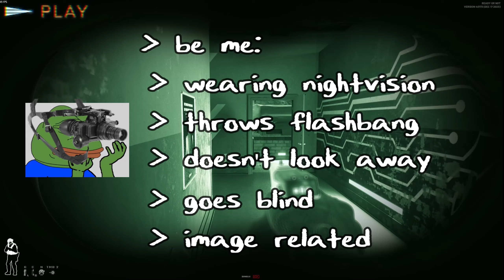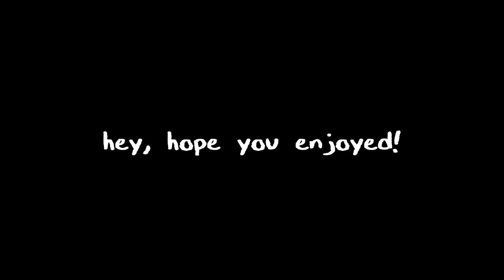ready or not: man i suck at this game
this video took longer to make then it should have, my bad.